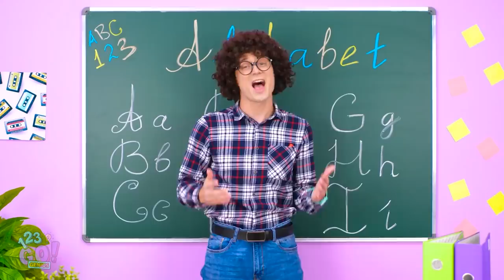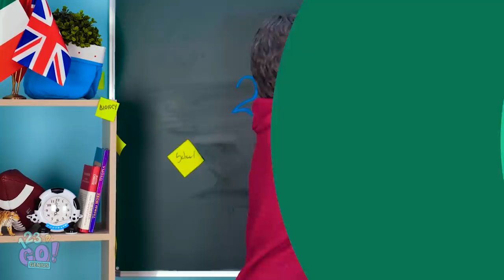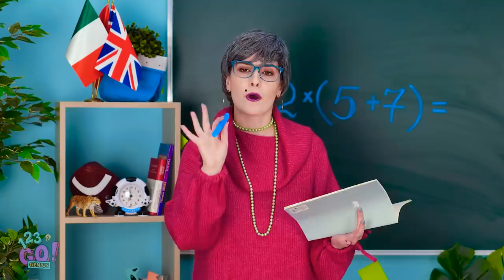HIGH SCHOOL YOU VS CHILD YOU || Funny and Embarrassing Moments by 123 GO! GENIUS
Do you miss the time you were a kid? Let's see is there any difference between child you and high school you?
Share in the comments your funniest moments!

Timestamps:
00:01 High school you vs child you
03:02 First boyfriend vs my boyfriend
09:58 Funny outtakes with awkward moments